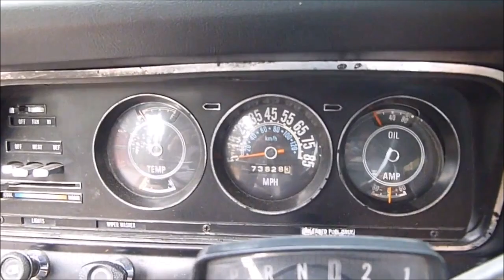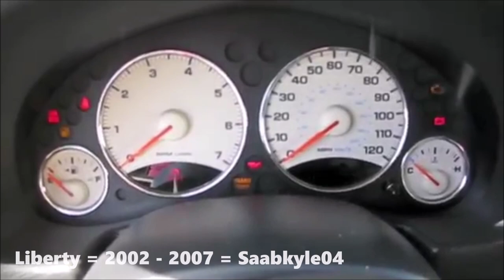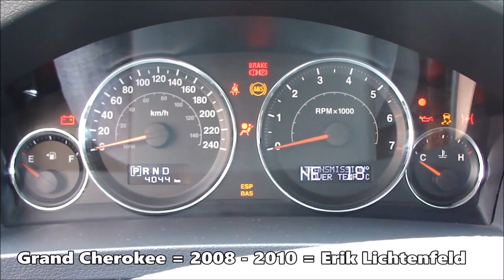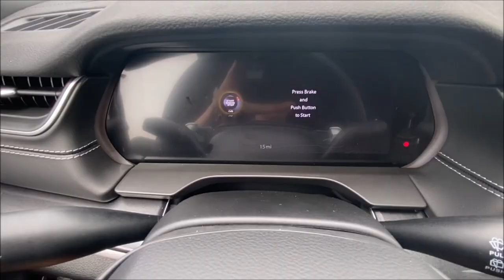Evolution of Jeep Cherokee / Grand Cherokee / Liberty / and Wagoneer Chimes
Just wanted to do this before I do other requests and other redos on the redo list. (See prior community post)